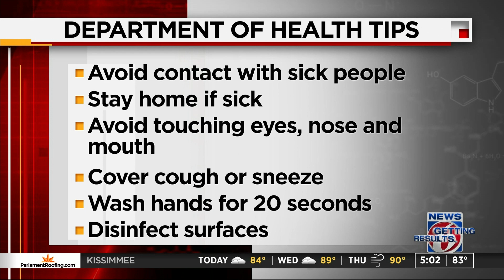Do you have coronavirus questions? Call this number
While the novel coronavirus, known as COVID-19, continues to spread, health officials understand that concerns are also on the rise, which is why they’ve set up a number for residents to call in their questions.